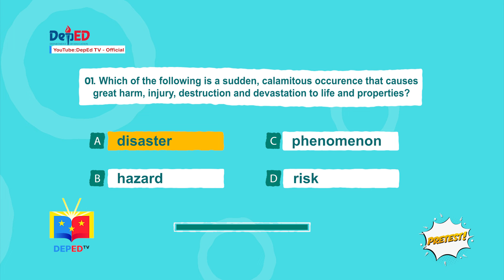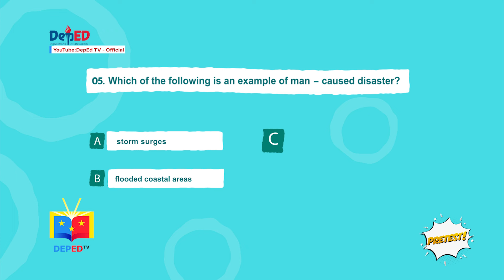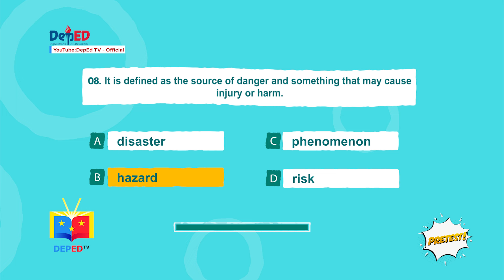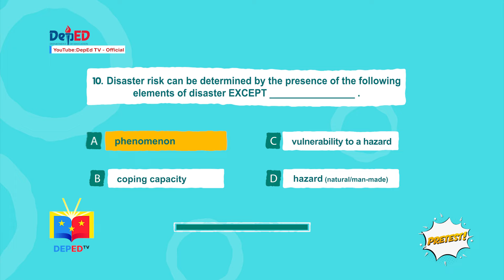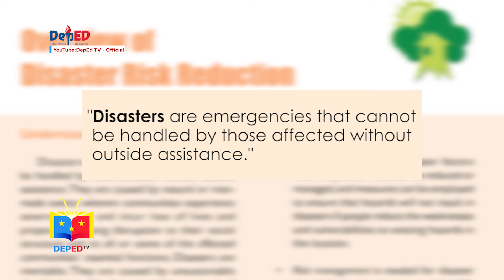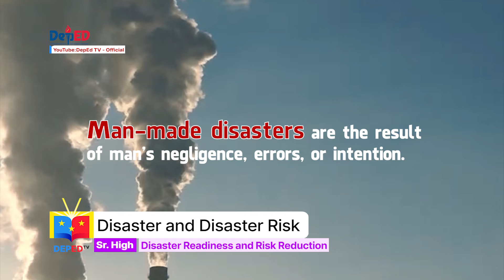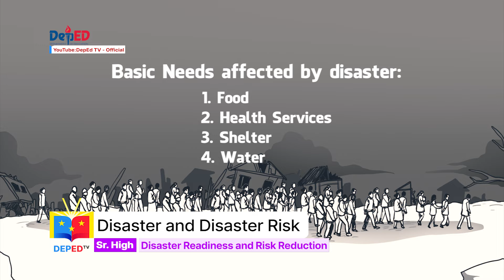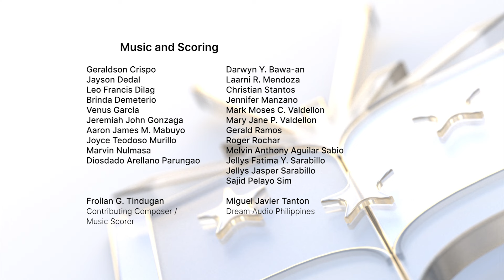SHS DISASTER READINESS & RISK REDUCTION Q1 Ep1: Basic Concept of Disaster and Disaster Risk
SHS DISASTER READINESS & RISK REDUCTION
Quarter 1
Episode 1: Basic Concept of Disaster and Disaster Risk
Teacher: Love Mantilla